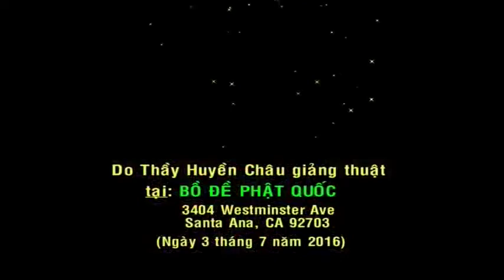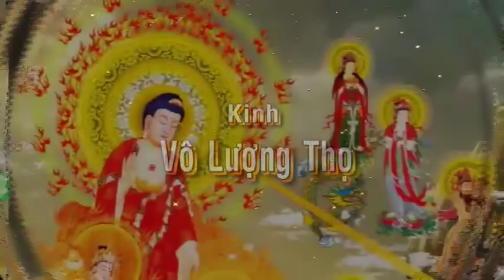Kinh Vô Lượng Thọ - Phần 34 - TT. Thích Huyền Châu giảng giải